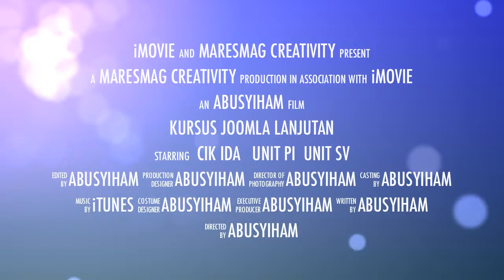Kursus Lanjutan Joomla.mov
21-25 Februari di Institut Latihan Kecemerlangan MARA, Jawi, Pulau Pinang